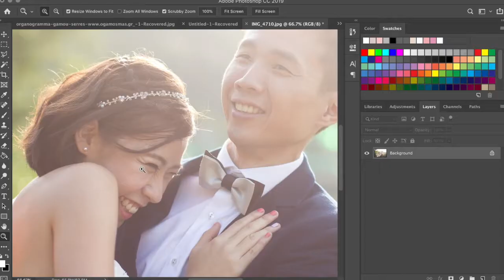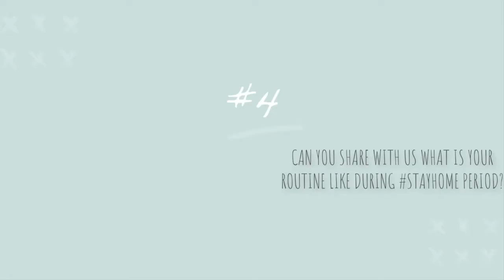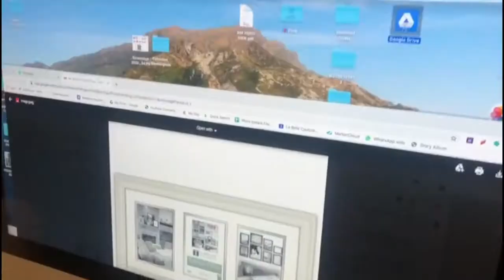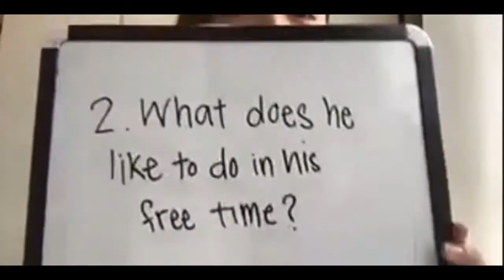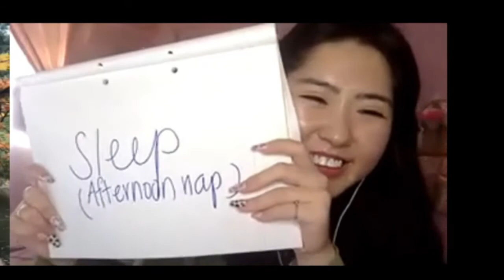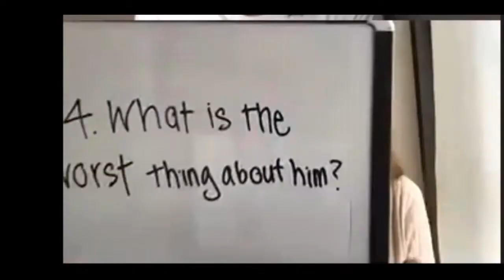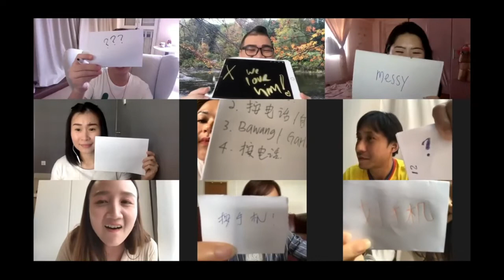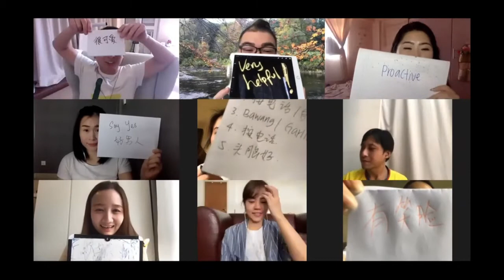Upclose & Personal With La Belle - Rayden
Today’s spotlight goes to Rayden! Our Bridal advisor and Photo & Design Specialist of La Belle Couture, he’ll explain on what his job consist of and show you what he does during this circuit breaker period!

You’ll get upclose & personal with all our other La Belle Team as well!